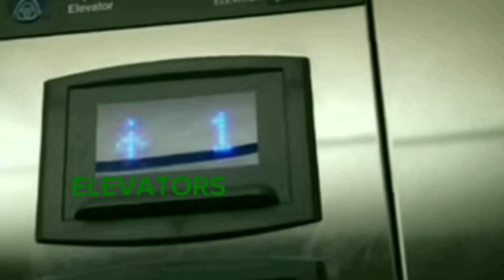Railfan, his Cousin, and Wolfie fooling around the NS Railway in Mableton, GA 10-27-23 (Skit)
DON'T ATTEMPT THOSE STUNTS FOR REAL! THIS WAS JUST A SKIT.